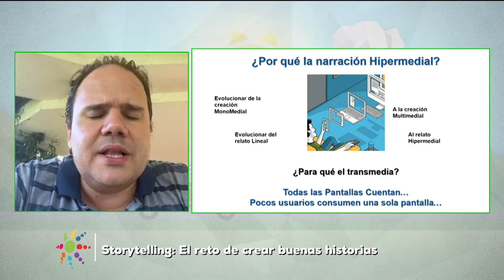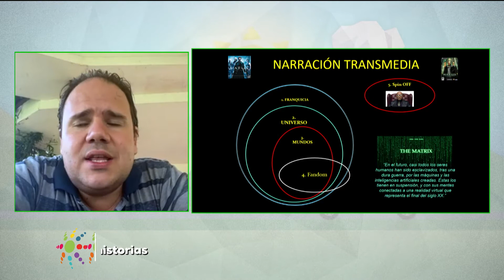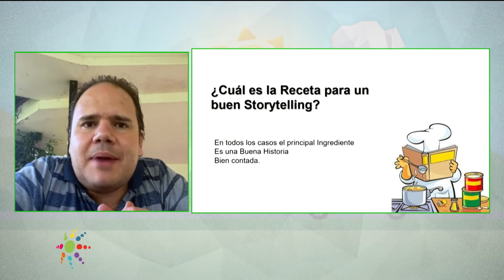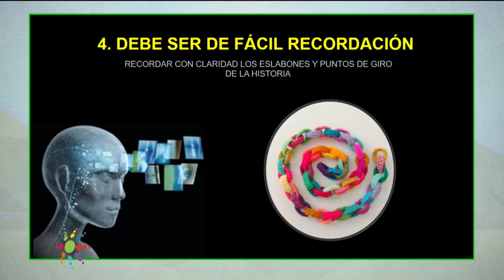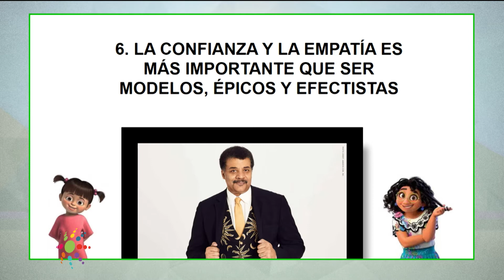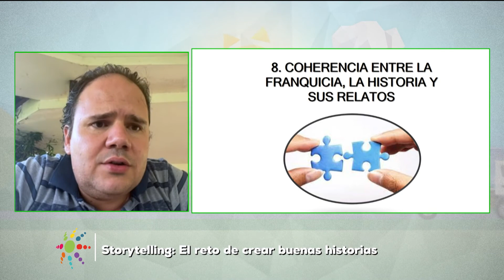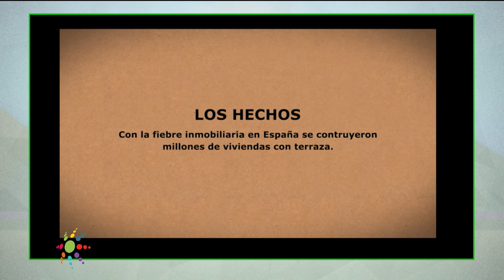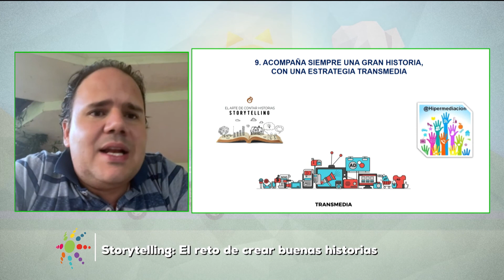Storytelling: El reto de crear buenas historias | EduMóvil | Teleantioquia